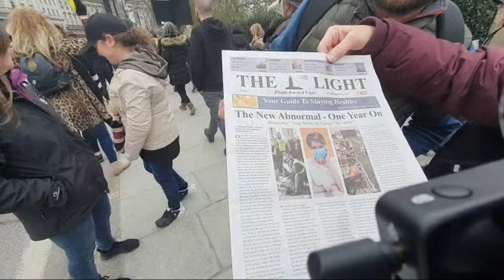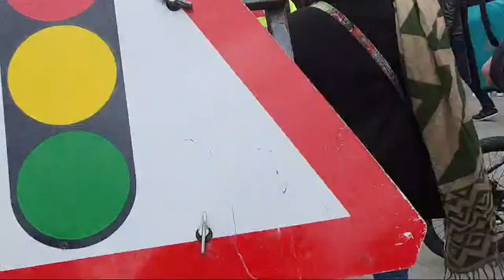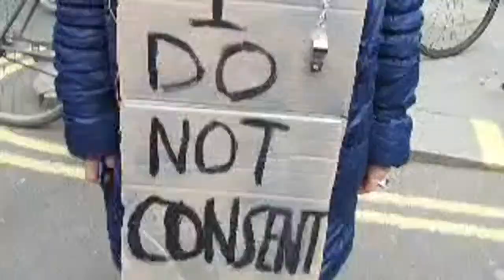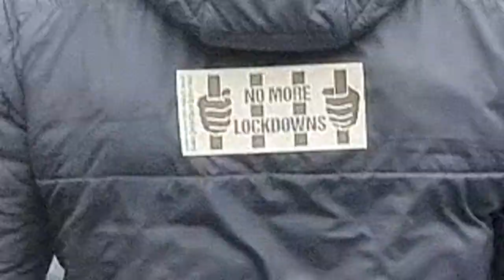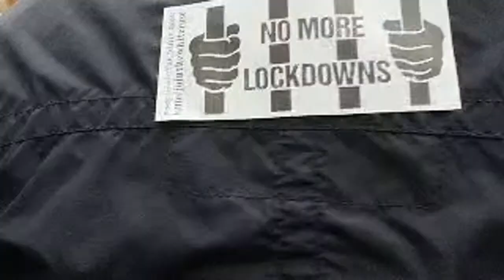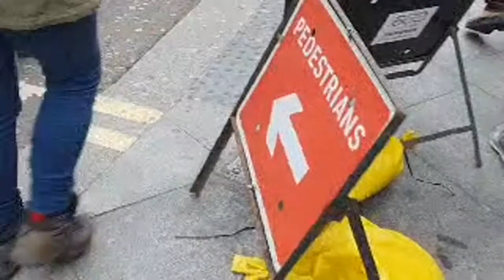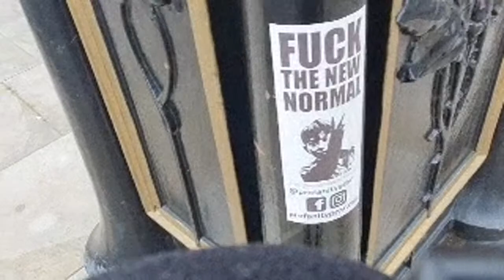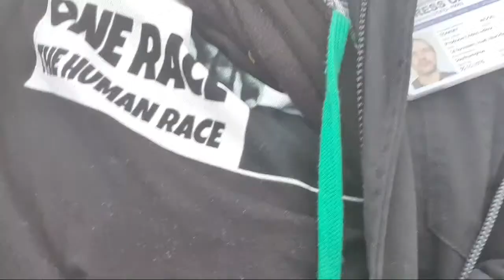ZERO NEWS: freedomAlliance LONDON LIVE!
THIS is Zero news:

If i get taken down here is where you can currently find me..take note now while you can(list will be updated)

Other platforms:
brandnewtube
thisiszeronews
Contact, social media and channels off YouTube:
vk.com: thisiszeronews
vimeo :storms fury
periscope: null

parler: @sharethrisk
Zero News Audio Edition(choose your music/podcast provider) This project is in it's infancy

Zero news: Created in the hope we can ALL sharetherisk and collectively win back our freedom, our expression, and challenge all madness that masquerades as goodness.